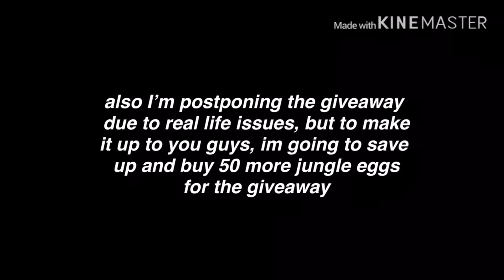the big sad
hello my scamlings (i don’t know if you guys want to be called that, but I find it fitting)

i’ve been wanting to do a giveaway for so long as a thank you, but I found out that I have a big test in October that I need to prepare for. it’s been 3 days since and i have been exhausted and unmotivated to do anything. im not cancelling the giveaway, nor am I giving up on it, it’s just that I’m not sure when I want to start it. hopefully by next week ill save up enough money to buy 50 more eggs (with the footage xd)